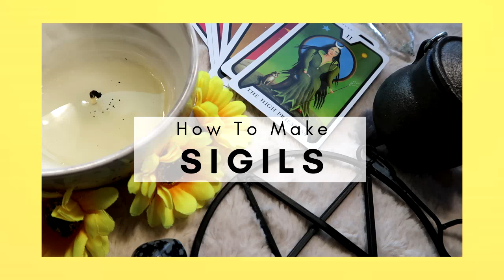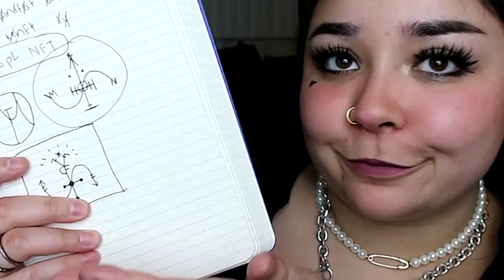How to Cast Sigils (& Enhance Your Magick!)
Hi there lil light bulbs!
In todays video I  show you how I make my own sigils to enhance my magick!